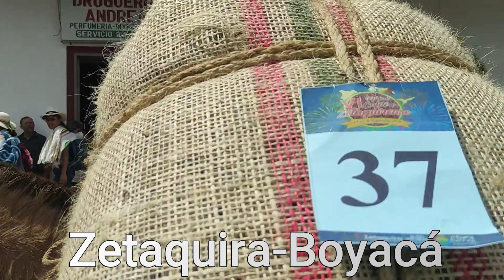concurso del arriero en la tierra de la culebra, Boyacá Colombia